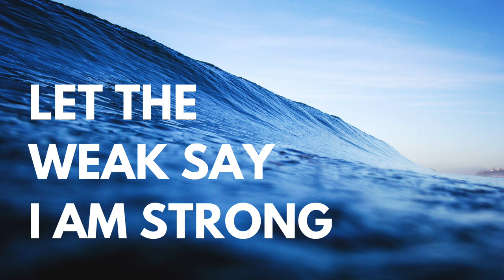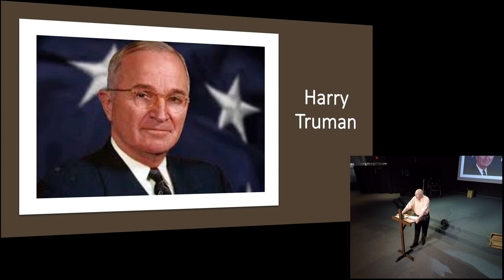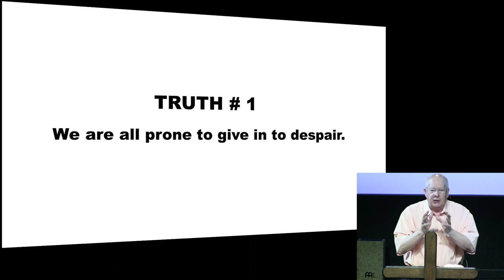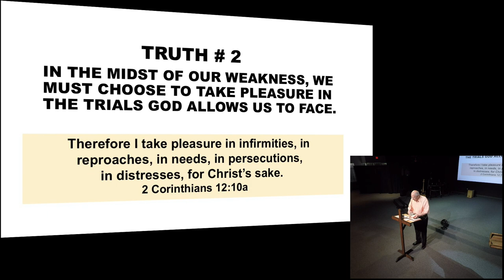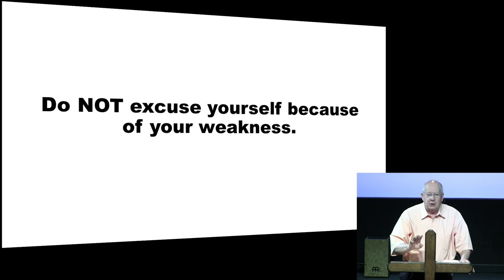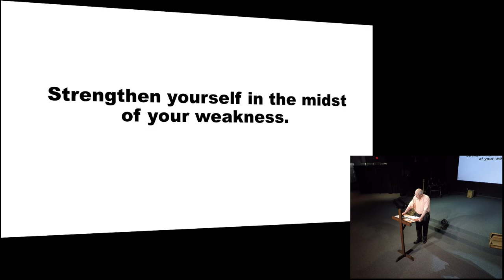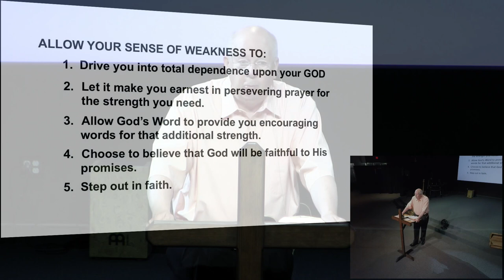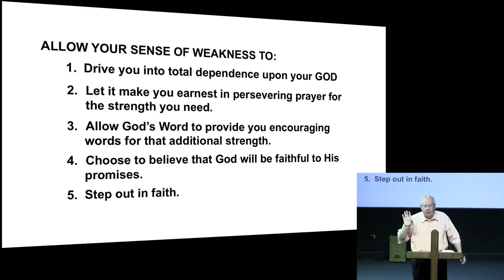May 3rd, 2020: "Let The Weak Say I Am Strong" by Pastor Bill Hegedus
Sunday morning message from Pastor Bill
CCLI: 2387268